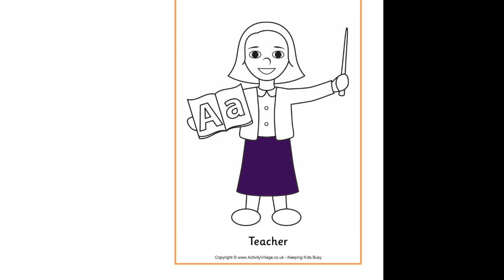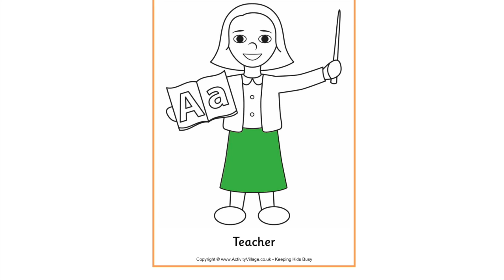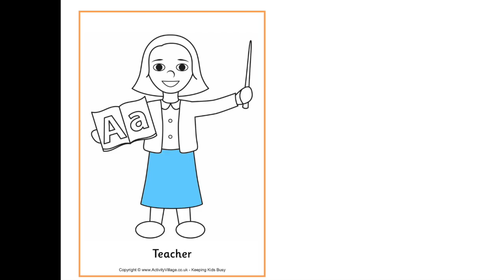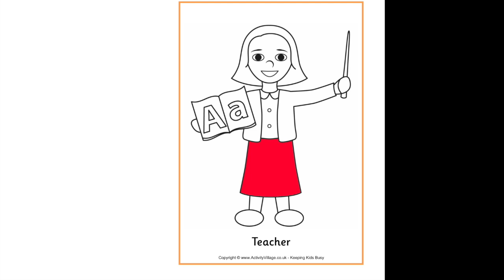Lesson 16 She's wearing ...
Talk about what people are wearing